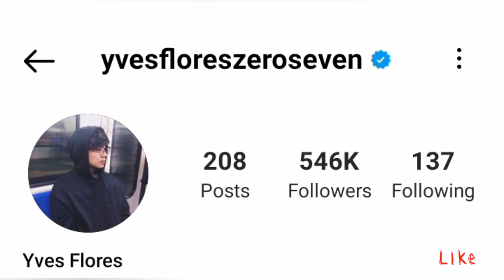Yves Flores AKA Domeng/ Benjie/ Drew Lifestyle 2022 || Biography, Career, Wife, Net worth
This video gives the details of the lifestyle(Biography, Real Name, Age, Partner, Career and Networth) of Popular Filipino Actor Yves Flores known as Domeng in A mother's Guilt and Benjie in A Soldiers Heart